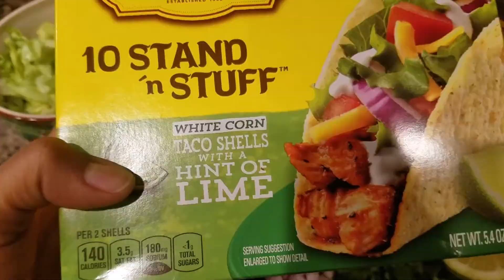Chicken Taco/ சிக்கன் டாகோ